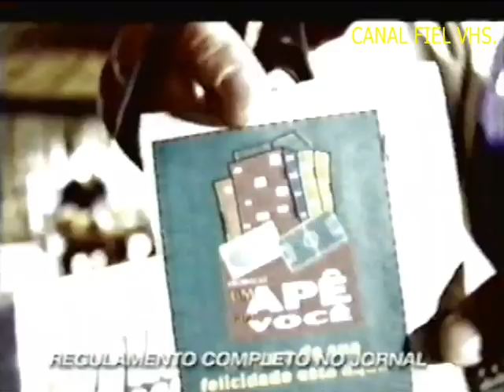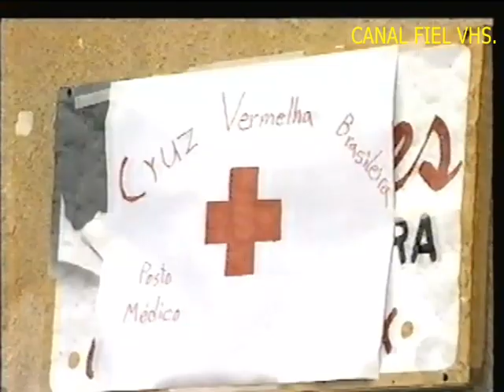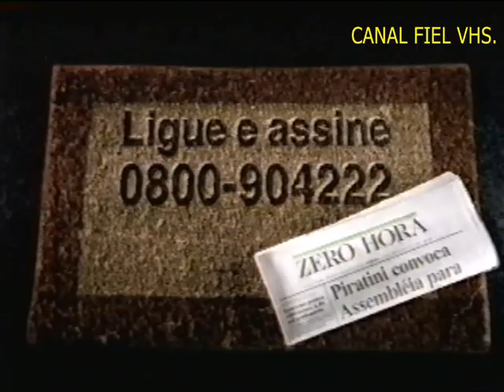RBS TV/RS - Jornal 'RBS Noticias'. Incompleto com 2 blocos de intervalo '12/10/2000.